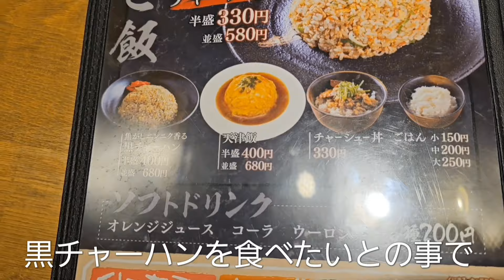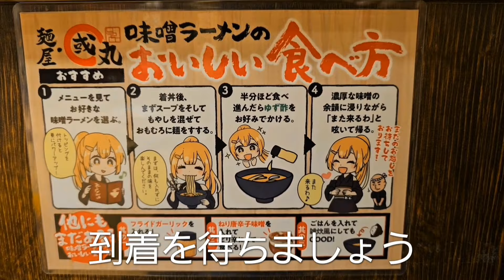【グルメ】麺屋國丸で金の炙り味噌ラーメンを初体験 富山県高岡市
2024年2月13日
富山市を漫遊した帰り、高岡まで戻ったところで夕食タイムとなりました
短期間で連発となった國丸さんですが、まだまだ味わいたい未知のメニューがあり、その中のひとつを今回いただきました